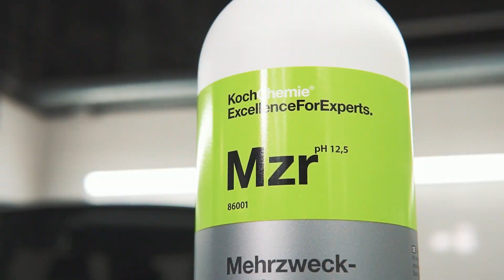Инструкция к MEHRZWECKREINIGER | Универсальная очистка салона авто | Химчистка за 5 минут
Инструкция от нашего технолога - MEHRZWECKREINIGER

Продукт из видео:
86001   Mehrzweckreiniger универсальный очиститель без замыва

Быстродействующий щелочной очиститель со свежим запахом. Без усилий быстро и эффективно удаляет загрязнения различного происхождения на тканях, коже, пластмассовых поверхностях. В состав входят присадки стабилизирующие воздействия щелочей на поверхности. Данные присадки позволяют после нанесения на любую поверхность не производить замывания чистой водой, при этом, после протирки чистым полотенцем, состав не оставляет разводов. Предотвращает выцветание красок, растягивание ткани и кожи.

Входит в ассортимент поставляемых продуктов на Mercedes.
ВНИМАНИЕ - с особой осторожностью относитесь к очистке вытертой, пересушенной или слишком нежной кожи, в том числе на руле. Меньшая концентрация (1:20 и менее) и мягкая фибра. В данном случае это концентрат для профессионального использования, стоит сперва проверить на скрытом участке кожи, качество которой может быть основной проблемой.

- Koch Chemie GmbH (Германия) - видео от официального дистрибьютора в Украине.

Профессиональная автохимия, рекомендованная для использования такими производителями как Mercedes-Benz, BMW, Audi...